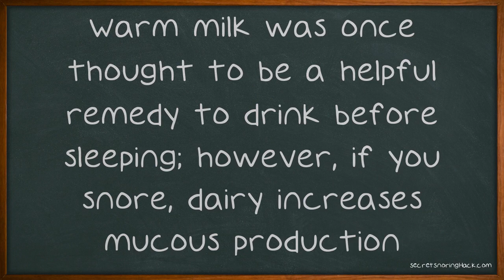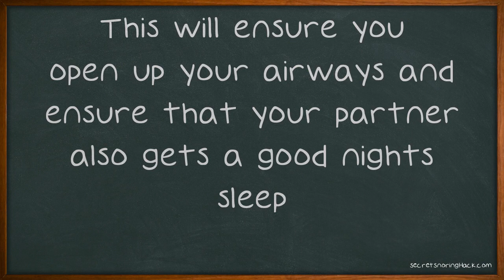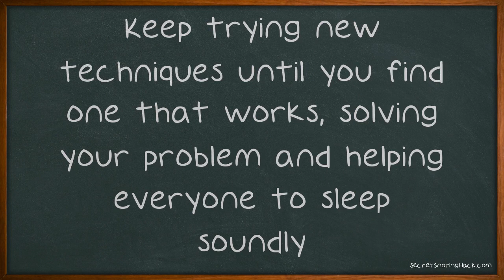Want To Stop Yourself From Snoring?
Want To Stop Yourself From Snoring? Keep Watching. Some people don't like talking about their snoring. If you are self-conscious about how much you snore, this video is was meant for you. To reduce snoring, avoid drinking milk or eating dairy products before going to sleep.